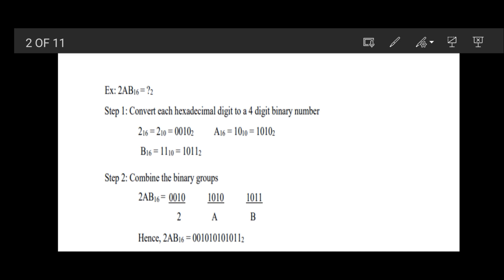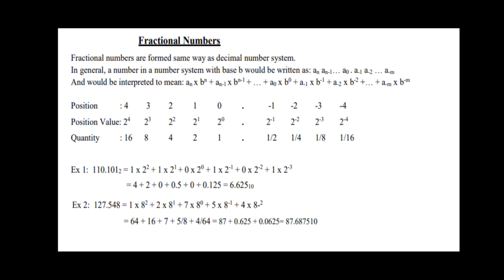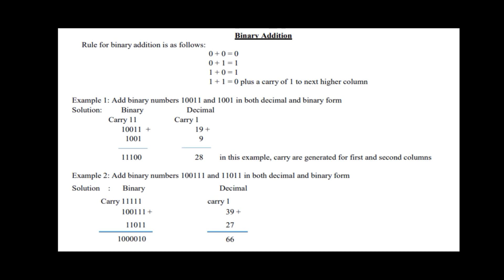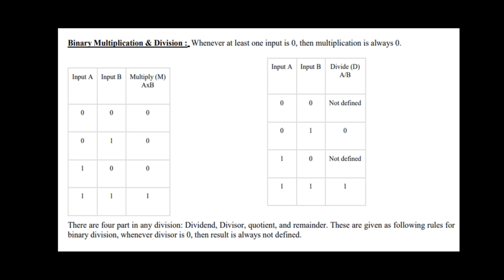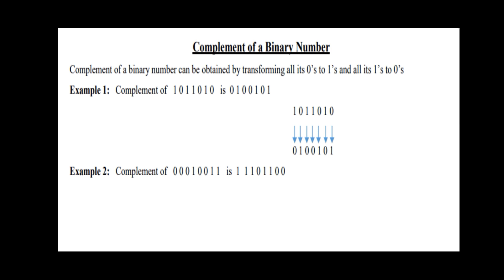COMPUTER FUNDAMENTALS AND HTML UNIT II PART III FIRST SEMESTER BCA BSC CS